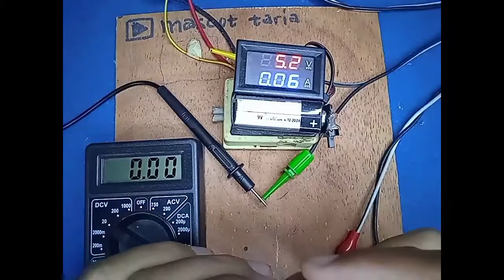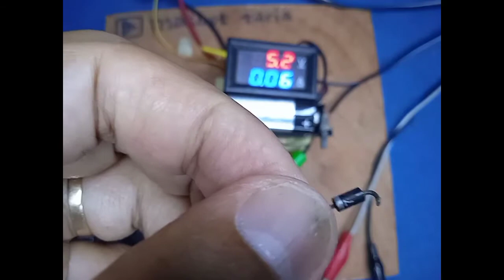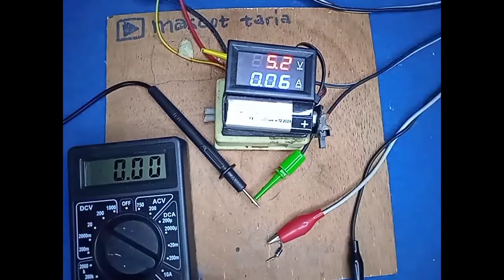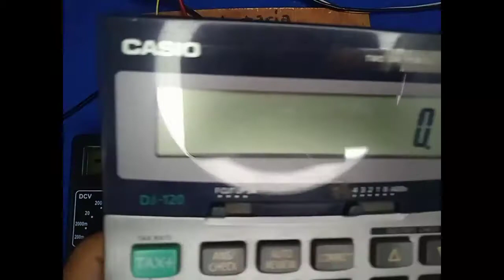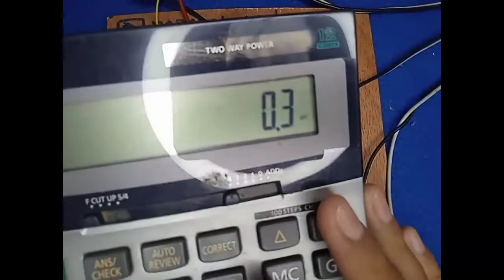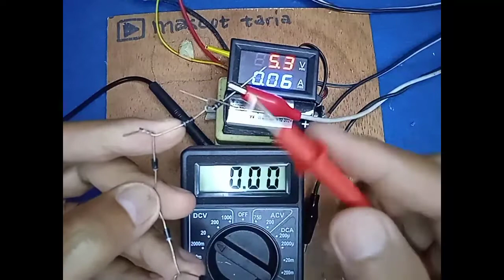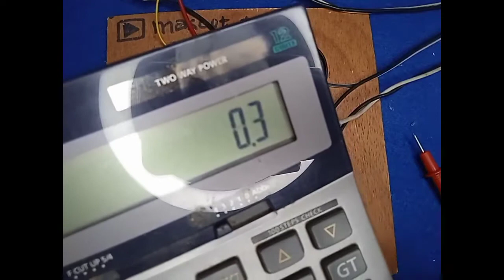rangkaian power supply 5 volt jadi 3,3 volt dengan dioda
rangkaian power supply 5 volt jadi 3,3 volt dengan dioda 1n4007 dirangkai seri untuk catu data rangkaian arduino yang membutuhkan tegangan kerja 3,3 volt.